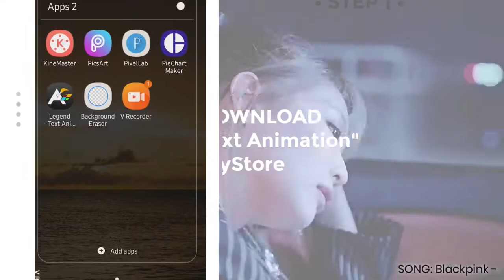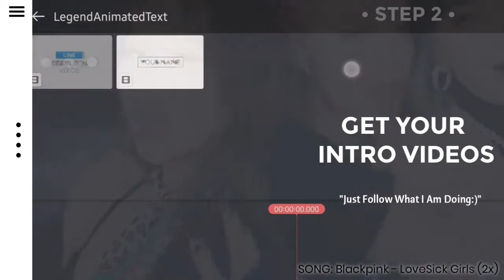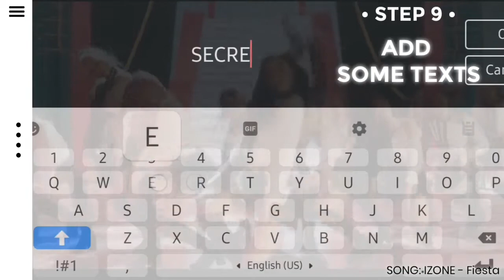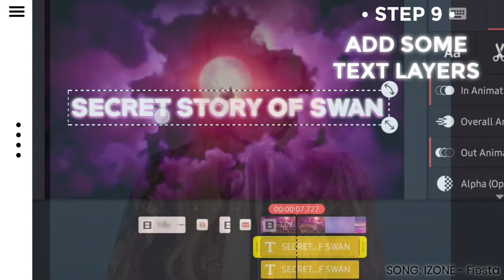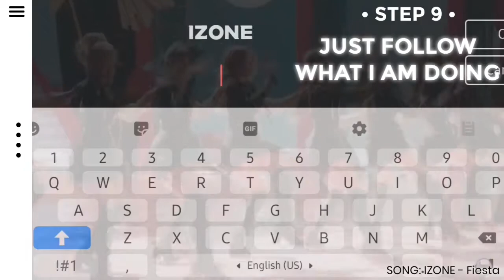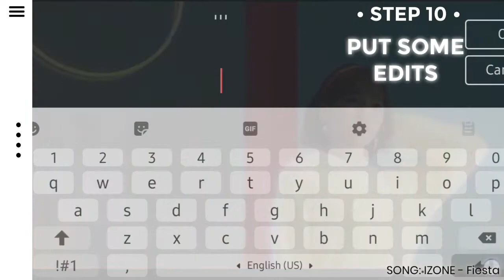[INTRO] How To Make Line Distribution in Kinemaster Part 1 ~Requested~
Wait for Part 2:) which is Template:) (Maybe)
It is just my plan:) I hope i will do it:)

1. BLACKPINK - LoveSick Girls
2. IZONE - Fiesta